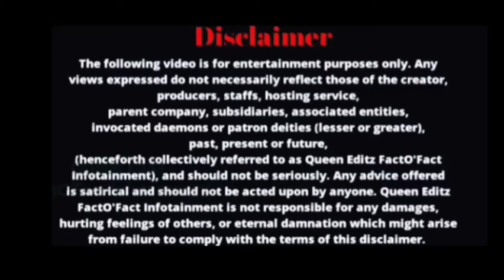Top 5 High School Korean Drama of all time ||Qefi Kdrama Explain Tamil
Hii Guys,

        Can't get enough of school -themed Korean Dramas?

Here are my Top 5 Favorite High school Love Triangles🗼Korean  dramas 💕
Quick Review TAMIL,
 that never gets  old even How many times I rewatched it.

#5 Hi School Love on
#4 Love Alarm
#3 Sweet Revenge
#2 Orange Marmalade
#1 Extraordinary you

Have you watched these dramas Already?Let me know your Thoughts and other recommendation in the comment section : )

 Enjoy watching our Channel
Other videos also:-